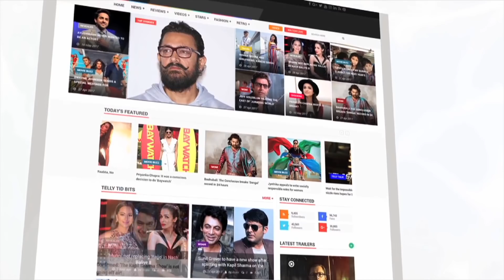Sunny Leone, Manushi Chillar & Rekha At Dabboo Ratnani 2018 Calendar Launch | LehrenTV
Ace Bollywood photographer Dabboo Ratnani unveiled his celebrity calendar on Wednesday evening.